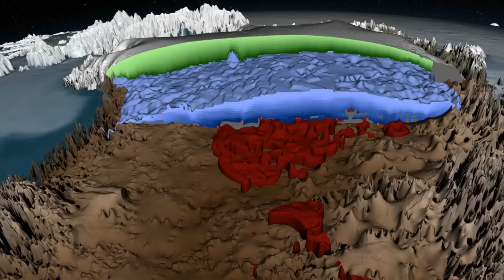Dünyada İnsanoğlunun Ayak Basmadığı 10 Yer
► faturetimeline.net
► humanknowledge.net

♦ Yasal Uyarı ♦

Videoların başka sitelerde yüklenmesi ve ticari amaçla kullanılması kesinlikle yasaktır. Paylaşılması durumunda telif hakların korunması kapsamında hakkınızda dava açılabileceğini unutmayınız. Dünyada İnsanoğlunun Ayak Basmadığı 10 Yer

► faturetimeline.net
► humanknowledge.net